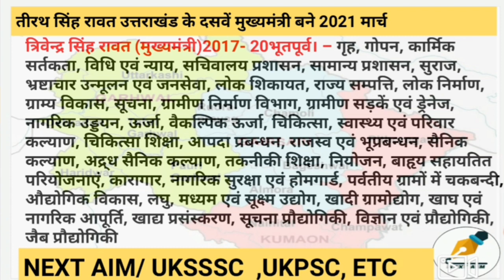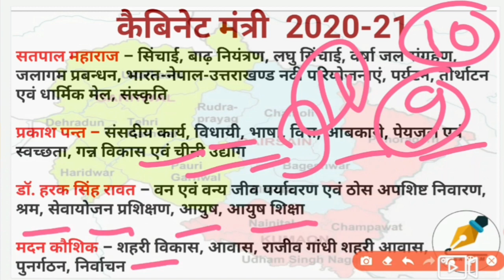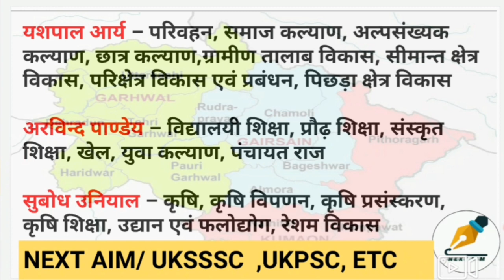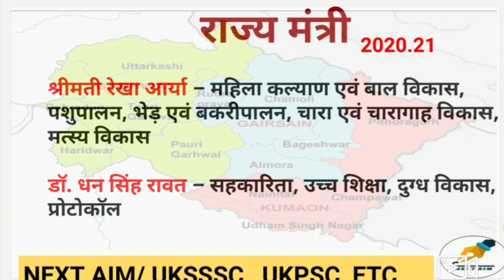उत्तराखंड (uttarakhand) के मंत्रिमंडल के सदस्यों के नाम व उनके दायित्व 2021. NEXT AIM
NEXT AIM
उत्तराखंड के मंत्रिमंडल के सदस्यों के नाम व उनके दायित्व
Names and responsibilities of the members of the Cabinet of Uttarakhand.
uksssc
ukpsc
 uttarakhand